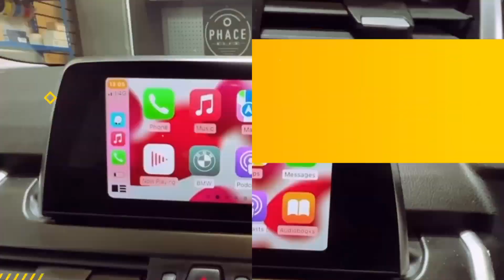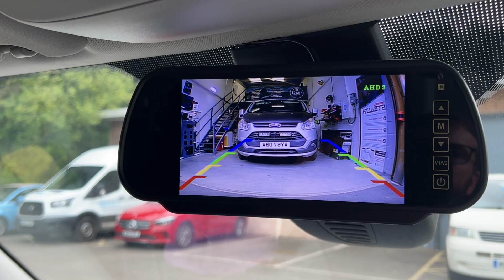FORD TRANSIT CONNECT REVERSE CAMERA & MIRROR MONITOR INSTALL - PHACE INSTALLATIONS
Protecting you, your vehicle, and the public with a reversing camera plus a clip over mirror monitor with 7" display

Otherwise you can call us to discuss your requirements
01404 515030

We are based in Chudleigh, Devon
Phace Installations Ltd
Unit 6
Xpressway Business Park
Chudleigh
Devon
TQ13 0FJ